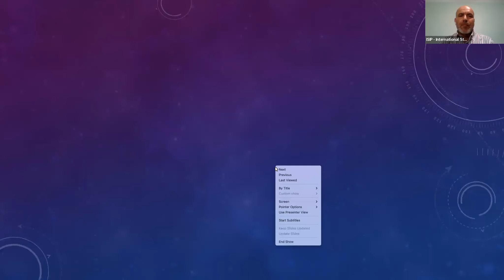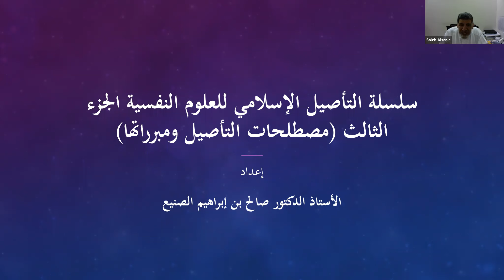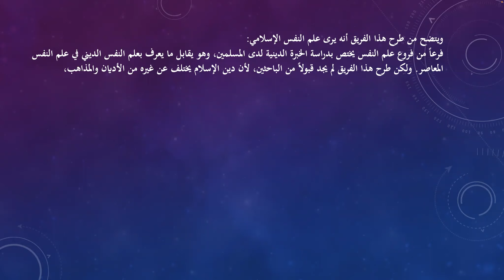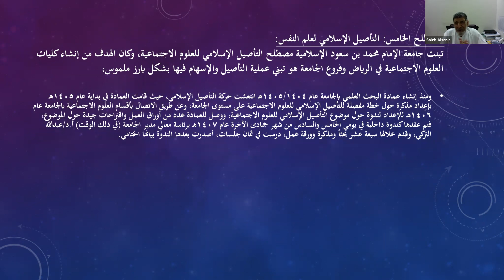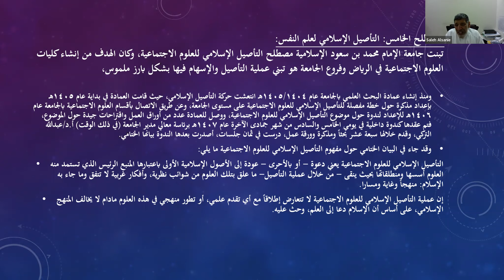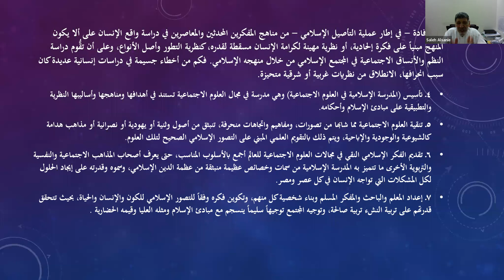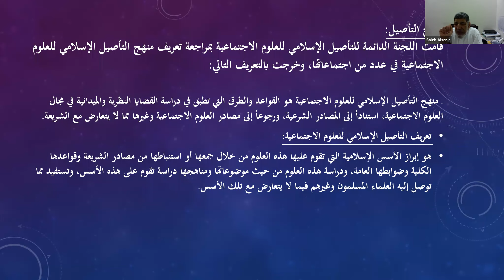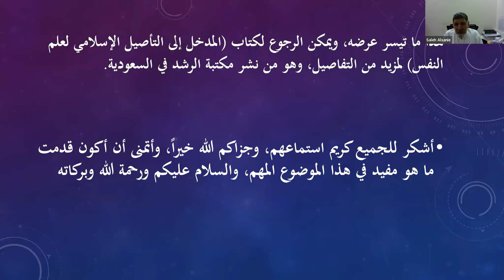سلسلة التأصيل الإسلامي للعلوم النفسية: مصطلحات التأصيل ومبرراتها - أ.د. صالح الصنيع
سلسلة التأصيل الإسلامي للعلوم النفسية:مصطلحات التأصيل ومبرراتها
المحاضرة يقدمها:
الأستاذ الدكتور صالح الصنيع
- أستاذ علم النفس في جامعة الإمام محمد بن سعود سابقاً – المملكة العربية السعودية

Understanding the Terminology of the Foundations of Islamic Psychology and Their Justifications.
Presented by:
Pr. Salah Al Sanie
 Former Professor of Psychology. Imam Muhammed Bin Saud University. KSA
محاور اللقاء
مصطلحات التأصيل
علم النفس الإسلامي
أسلمة علم النفس
التوجه الاسلامي  لعلم النفس
التفسير الإسلامي للسلوك
التأصيل الإسلامي لعلم النفس
00:00:00 المقدمة
00:02:00 المحاضرة
00:46:32 الأسئلة